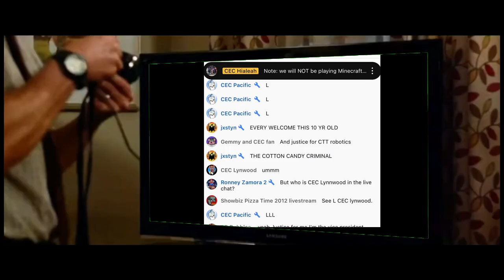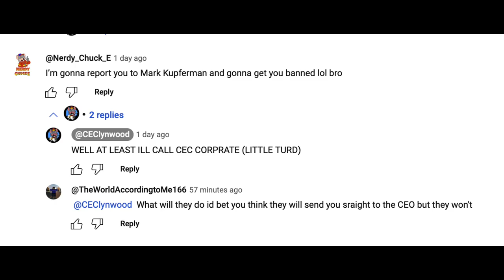CEC Lynwood Exposed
@CEClynwood This is for you.

 For  @CECHialeah1991 @cttrobotics